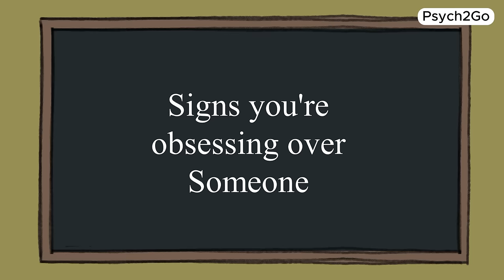You Have An Unhealthy Obsession With Someone, Now What?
Ever found yourself stuck in a loop of thoughts about someone, unable to shake them off? It happens to the best of us. In this video, we're diving deep into the world of unhealthy obsessions in relationships.

From constantly checking their social media to feeling like you can't live without them, we get it. It's tough. But fret not, because we're here to walk you through it. Here are a few signs of an unhealthy obsession, how it affects relationships, and most importantly, what you can do about it.

So, if you've ever felt like you're in too deep, this one's for you. Let's figure out how to break free from those unhealthy patterns and find a healthier way to love and connect.

Writer: Lightoflights
Editor: Kelly Soong
Script Manager: Kelly Soong
Voice Over: Brandon
Animator: Naphia
Youtube Manager: Cindy Cheong

References
Ahmadi, V., Davoudi, I., Ghazaei, M., Mardani, M., & seifi, S. (2013). Prevalence of ObsessiveLove and Its Association with Attachment Styles. Procedia - Social and Behavioral Sciences, 84, 696–700.
11 Ways To Stop Obsessing Over Someone, From Relationship Experts. Mindbodygreen.